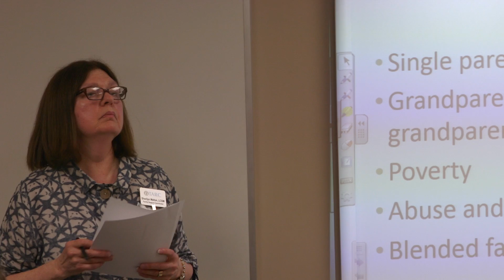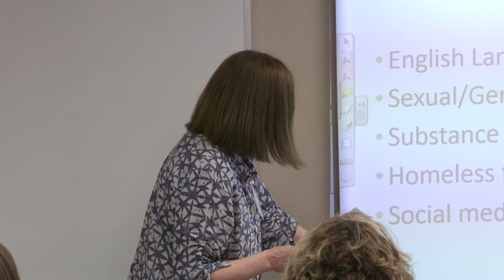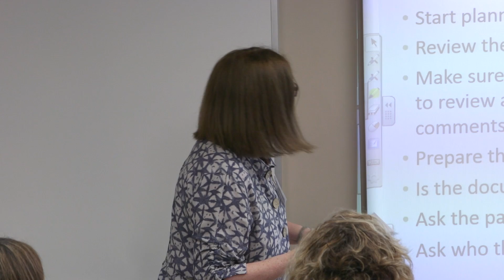Effective IEP Meetings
2016, BAPS, SPED Summer Institute